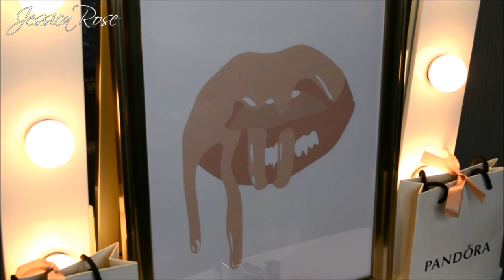My Makeup Collection & Storage 2017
~~ Open Me! ~~

Hey everyone! This is my long awaited Makeup Collection & Storage video! I hope you enjoy! I have listed all the storage items below but, if there is anything I have missed, just ask me in the comments and I will try to get back to you, Enjoy! Xx

STORAGE INFO:

Ikea Malm Desk:
Ikea Alex 6 Drawers:
Ikea White Cutlery Tray:
Ikea Spice Rack Tray:
Acrylic 12 Lipstick Holder:
Acrylic Spinning Lipstick Tower:
Acrylic Blush Organiser:
Acrylic Three Box Organiser: (Type J)
Acrylic Eyeshadow Holder:
Acrylic Long Drawer Tray:
Diamond X Hollywood Mirror:
Ring Light 40W 5400K:

EDITOR: Wondershare

٠·•●●•٠· Business Related ·٠•●●•٠·